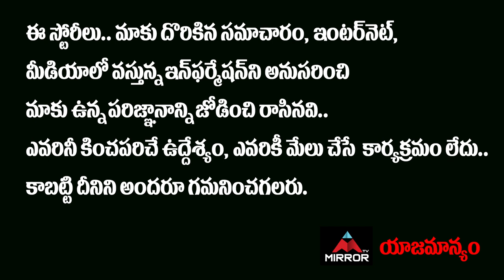Jana Reddy Son Raghuveer Reddy Face 2 Face Over Joining In BJP Party | Nagarjuna Sagar | Mirror TV